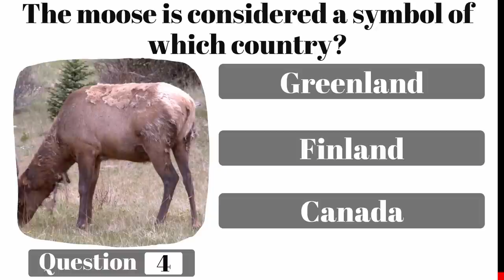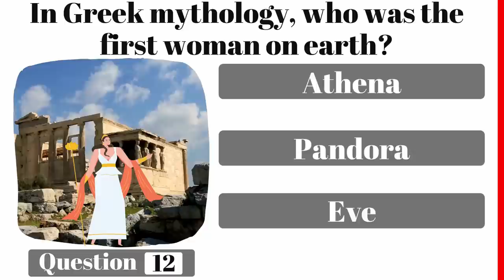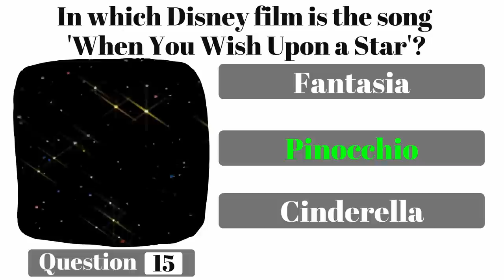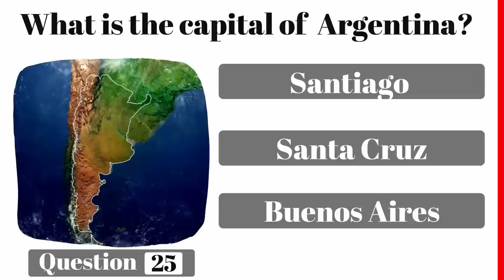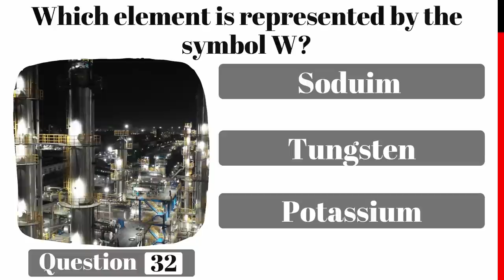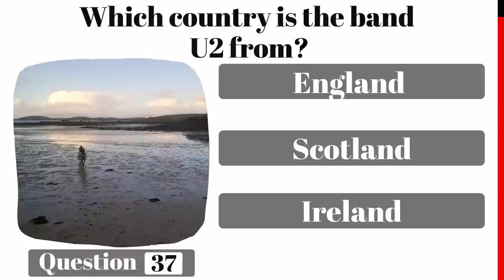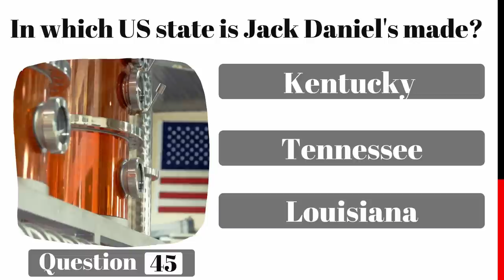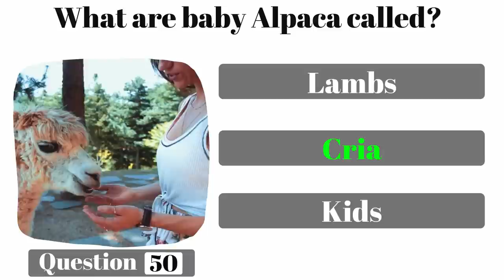How Smart Are You? Can You Answer 50 General knowledge Questions? - Quiz Game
Can you beat the average person in our general knowledge trivia quiz? Test how smart you are with this quiz game.

This is  trivia quiz #16

50 multiple choice questions. 10 seconds per question. Then the answer is revealed.